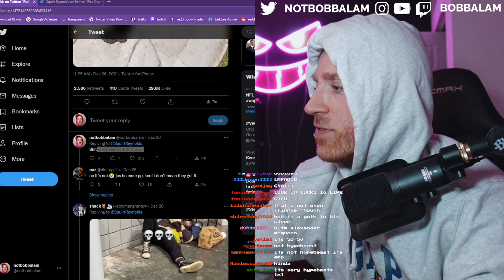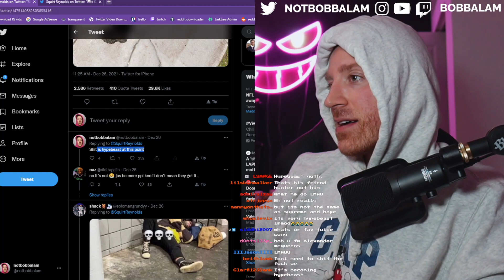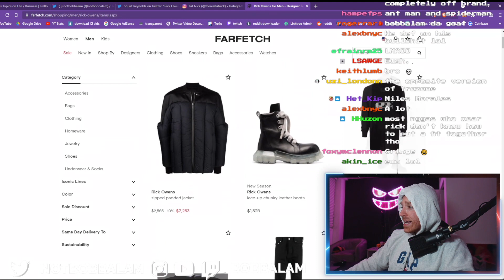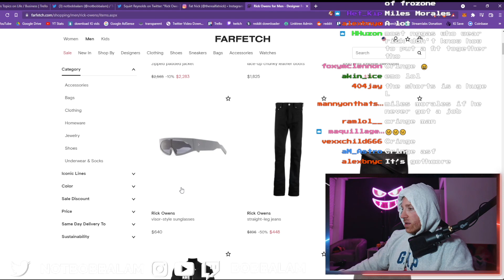Rick Owens Is Hype Beast Because of Playboi Carti